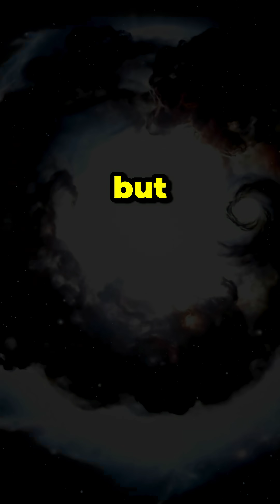What If the Universe Suddenly Reversed Its Expansion | The Thought Experiment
What if the Universe suddenly reversed its expansion? 🌌
Imagine galaxies crashing, stars imploding, and time itself running backward. In this mind-bending cosmic theory, scientists call it the Big Crunch — the moment when everything we know collapses into itself.

In this video, we explore what happens if the Universe started to collapse, how gravity could overpower dark energy, and what it would mean for Earth, space, and time itself. Would life end in an instant — or would reality slowly rewind into nothingness?

If you’ve ever wondered, What if the Universe reversed its expansion? or What if the Universe started shrinking? — this video will take you on an emotional, cinematic journey into the end of everything.

What If the Universe Reversed Its Expansion?

What If the Universe Collapsed Backward in Time?

What If the Universe Started Shrinking?

Reverse Expansion of the Universe Explained

What Happens If the Universe Stops Expanding?

✨ Watch till the end to uncover the shocking truth behind the reverse expansion of the Universe — a future where even eternity can’t escape gravity.